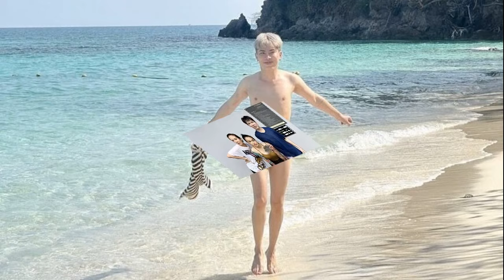อนุทิน ยินดี พิธา คัมแบ็ก สส พ้นมลทินคดีถือหุ้นไอทีวี ย้ำ ภท ยังอยู่ครบ 71 เสียง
‘อนุทิน’ ยินดี ‘พิธา’ คัมแบ็ก สส. พ้นมลทิน หลังศาลรัฐธรรมนูญวินิจฉัย รอดคดีถือหุ้นสื่อไอทีวี ย้ำ ภูมิใจไทยยังอยู่ครบ 71 เสียง พร้อมทำหน้าที่

เมื่อเวลา 11.40 น. วันที่ 25 ม.ค. 2567 ที่รัฐสภา นายอนุทิน ชาญวีรกูล รองนายกรัฐมนตรี รมว.มหาดไทย และหัวหน้าพรรคภูมิใจไทย (ภท.) ให้สัมภาษณ์กรณีนายพิธา ลิ้มเจริญรัตน์ สส.บัญชีรายชื่อ พรรคก้าวไกล กลับมาทำหน้าที่ สส.อีกครั้ง หลังศาลรัฐธรรมนูญ มีมติเสียงข้างมากวินิจฉัยว่า สมาชิกภาพ สส.ไม่สิ้นสุดลง กรณีถือหุ้นสื่อบริษัท ไอทีวี จำกัด (มหาชน)
นายอนุทิน กล่าวว่า ด้วยความเป็นผู้แทนด้วยกัน ก็เป็นสิ่งที่น่ายินดีที่นายพิธาพ้นจากการถูกหยุดปฏิบัติหน้าที่ ภายหลังจากศาลรัฐธรรมนูญมีคำวินิจฉัยแล้ว ทำให้พ้นจากมลทิน ตนขอแสดงความยินดีด้วย เพราะประเทศจะได้ สส. มาทำหน้าที่อีกครั้ง

ส่วนพรรคภูมิใจไทยยังเป็นพรรคขั้วรัฐบาล แม้นายศักดิ์สยาม ชิดชอบ อดีตเลขาธิการพรรค จะลาออกจากตำแหน่งและพรรคแล้ว แต่พรรคภูมิใจไทยก็ได้มีการเลื่อนลำดับบัญชีรายชื่อลำดับที่ 6 ขึ้นมา และเรายังมี สส. 71 เสียงเหมือนเดิม เราพร้อมทำหน้าที่

ผู้สื่อข่าวรายงานว่า ระหว่างที่นายอนุทินจะเดินไปขึ้นลิฟต์ ได้กล่าวติดตลกด้วยความอารมณ์ดีกับผู้สื่อข่าวว่า “no news is good news” ซึ่งแปลว่า การไม่มีข่าวคือข่าวที่ดี